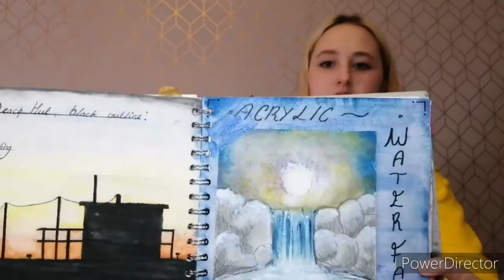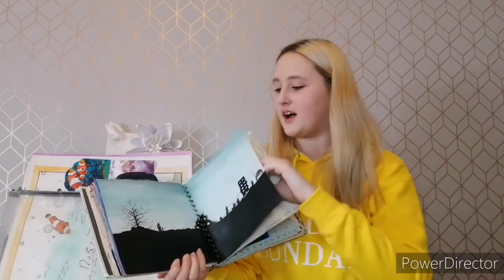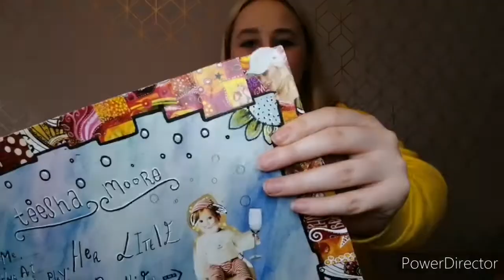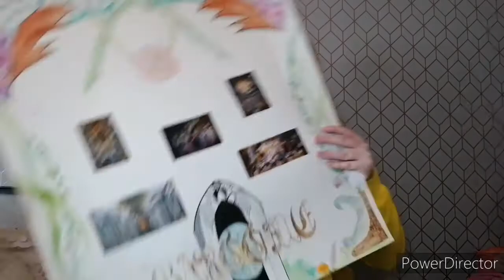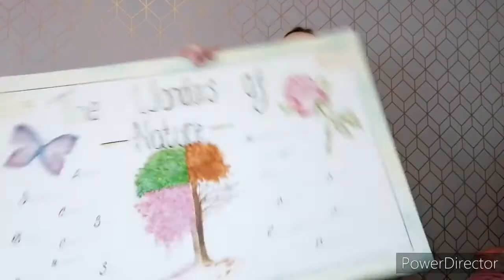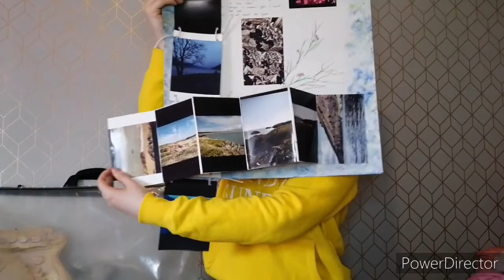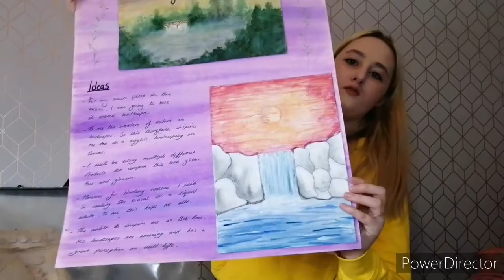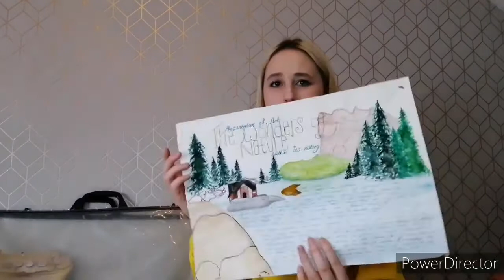How To Get An A* In Art GCSE | Chev's vibes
Hi there!

In this video I explained how I got my grade 8 (A) in my art GCSE. I hope this video is helpful those of you who are taking your exams this summer.
If you have any more questions; my comments are always open and I'll happily give you some advice.

Ps. I'm not sure why my comments are turned off?

All art work is my own.. If you would like to know exactly how I made my boards and paintings suggest them in the comments and I'll do my best to answer them and make suggested videos!

Camera used- p13 huawei phone.
Equipment used- small ring light, medium tripod.